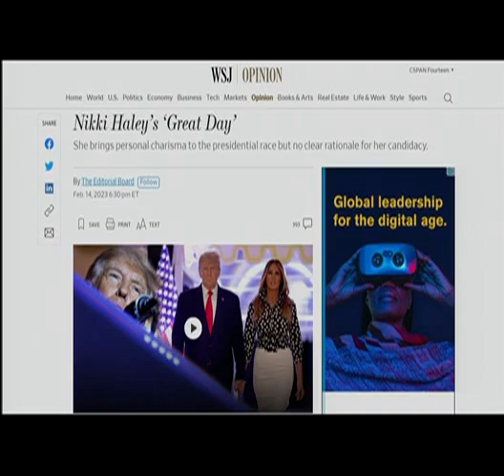CSPAN WJ AMERICA SPEAKS A NC tRumper NUTCASE INSURRECTIONIST 02 15 2023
So I know that many (or all...LOL) don't watch my little clips of the good and bad NUTS that call into Washington Journal in the morning, BUT take 1:27 minutes to listen to what NORMAL people are up against...TRACK THESE NUTS DOWN AND DO SOMETHING WITH THEM!!!